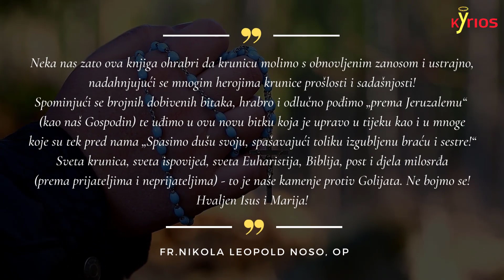NOVA KNJIGA!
Hvaljen Isus i Marija, slava Isusu Kristu!  :)